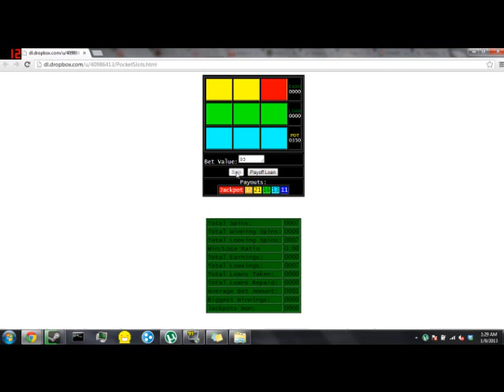im broke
this is true addiction